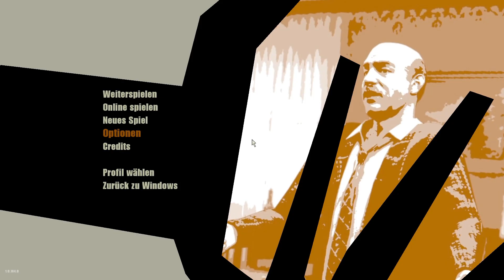Let's Play Der Pate 2 The Godfather 2 Deutsch #01 - Die Corleones in Kuba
Let's Play Der Pate 2 Deutsch The Godfather 2 German The Godfather 2 Gameplay Der Pate 2 Walkthrough
Let's Play Der Pate German kaufen

Der Pate The Godfather Deutsch - Let's Play Der Pate The Godfather Deutsch - German/Deutsch Walkthrough Gameplay
Let's Play - Der Pate The Godfather Deutsch Gameplay with Commentary (German/Deutsch)